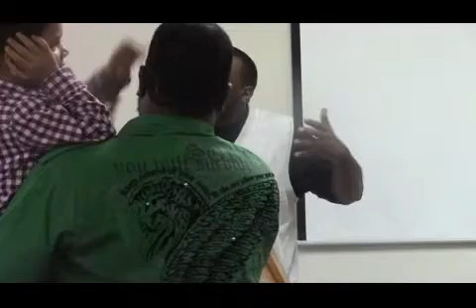Worship Service Before Minister's Class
Minister's Class